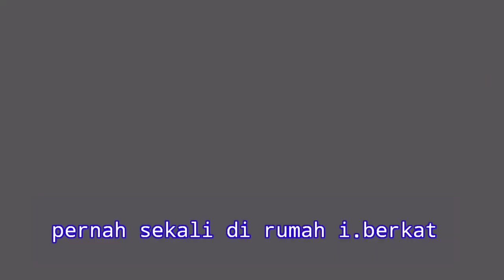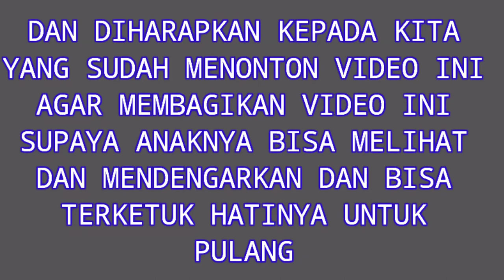PULANGLAH NAK.. IBU RINDU MEMELUKMU SEBELUM AJAL MENJEMPUTKU || kisah sedih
Nenek ini atas nama ina faonasokhi gulo yang usianya kurang lebih 100 tahun. yang terus berjuang menantikan kepulangan anak semata wayang yang pergi merantau kira² 20 tahun lebih, dan tak pernah memberi kabar sejak kepergiannya.ibu ini hidup sebatang kara dan hanya mengharapkan belas kasihan orang² yang ingin membantu untuk kebutuhan sehari harinya. ibu ini pernah mengalami mati suri sampai 4 kali dan keajaiban selalu datang untuk bisa tetap bernafas hingga saat ini.
alamatnya di Desa Gunung baru Kecamatan Moroo Kabupaten Nias Barat Provinsi sumatera utara.
nama anaknya FAONASOKHI GULO
Kisah kehidupan yang sangat memilukan dan sedih ini, dia lalui dengan sabar.
dan selalu berserah kepada Tuhan agar anaknya secepatnya pulang

Secercah harapan dan perjuangan, akankah terkabul seandainya dilandasi dengan iman??
Begitulah perjalanan hidup yang sedang dialami oleh seorang nenek sebatang kara yg berusia kurang lebih 100 tahun ini.
Ia mempunyai seorang anak semata wayang an. FAONASOKHI GULO yang pergi ke tanah rantau sekitar 20 thn lalu, semenjak  kepergiannya ayahnya meninggal termakan usia. Dan tidak pernah memberi kabar kepada ibunda di kampung halaman yang kini hidup menderita oleh beban pikiran dan terlebih untuk mencukupi kebutuhan sehari²nya.
Ibu ini bernama INA FAONASOKHI GULO
Alamat Desa Gunungbaru Kec Moroo Kab Nias Barat. Prov SUMUT.
ia tinggal seorang diri di sebuah rumah yang dibangun Oleh BRR saat Kep Nias dilanda Gempa pada 28 maret 2005 silam.
Ia terpaksa melakukan pekerjaan layaknya orang² yang masih usia muda, memasak sendiri,menimba air sendiri, mencuci pakaian, walaupun kondisinya sudah tidak mungkin beraktivitas, walau langkah kakinya agak tertatih² kalau hendak berjalan, pengliatannya agak rabun, dan pendengarannya sudah tidak berfungsi lagi.
Namun dengan sebuah semangat dan harapannya untuk bertemu dengan anak tunggalnya, ia tetap sabar melakukan aktivitas layaknya seperti masih kuat.
Harapannya selalu ia Serahkan ditangan sang pencipta. Dan tetap berusaha menanyakan kepada orang² yang bertemu dengan dia "Apakah pernah bertemu dengan anak saya?"
Ibu ini menurut ceritanya dan dia sudah 4 kali mengalami MATI SURI namun karna keajaiban Tuhan dia bisa hidup kembali sampai saat ini.
Menurut firasatnya dia tidak akan bisa mati sebelum ia bertemu dengan sang anak.

Oleh karna itu, kepada saudara² seiman marilah kita sedikit meluangkan waktu membagikan video nenek ini.
Agar anaknya bisa melihat,mendengar, dan hatinya bisa teeketuk untuk ingat kepada ibunda yang sudah sangat rindu memeluk anaknya.

Seandainya para saudara mendapatkan info keberadaannya boleh menghubungi saya sebagai pembuat video
di no. 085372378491 an. Ama Niki Gulo
Marilah kita jadi berkat semasih jantung masih berdetak dan selama darah masih mengalir.
Amin
Terimakasih